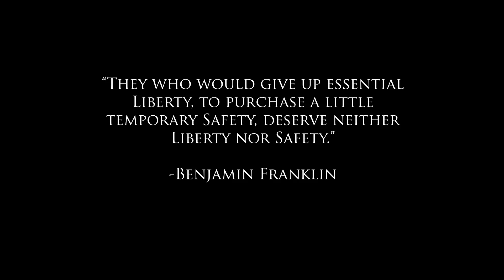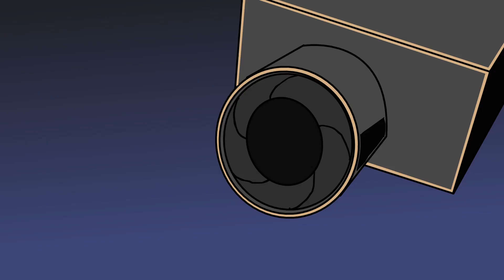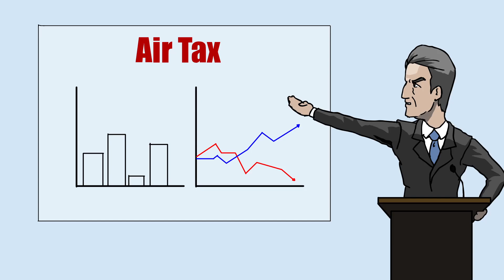THYX - "Robots Don't Lie" (Official Animated Music Video Director's Cut)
THYX - "Robots Don't Lie" (Official Video Director's Cut) from "Super Vision" THYX's upcoming album.
THYX's third album "Super Vision" will be releasing 3/25/2014.

This is the 2d animated music video I did for THYX's new song "Robots Don't Lie."
A huge thank you to THYX for the opportunity to collaborate!